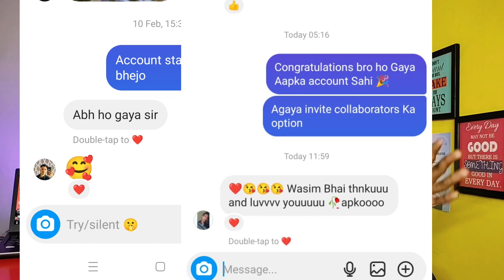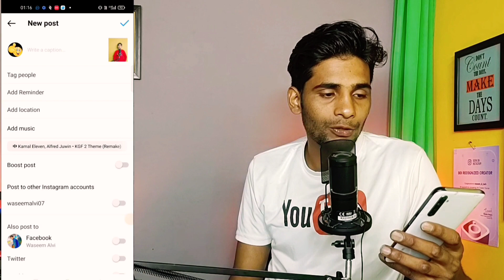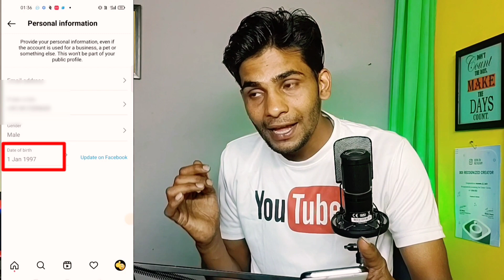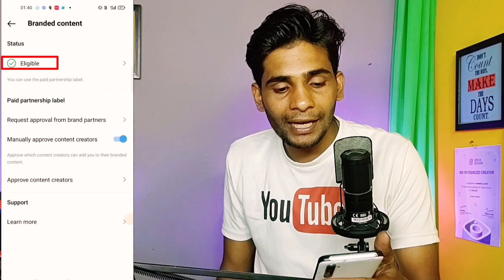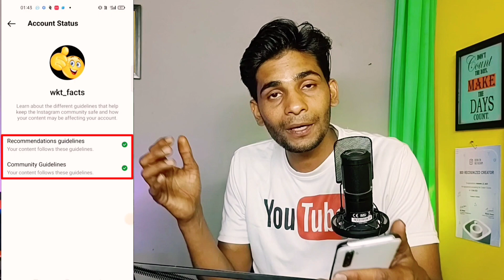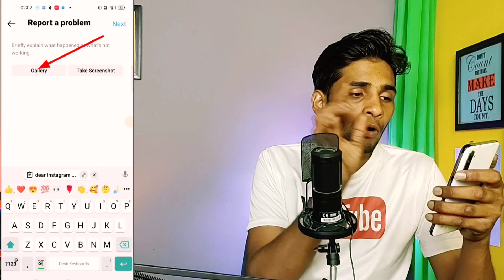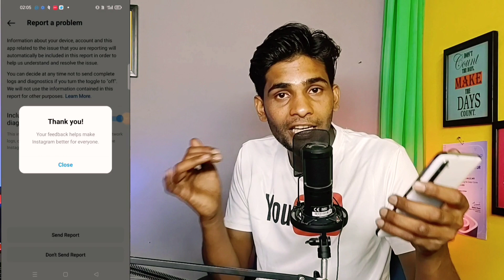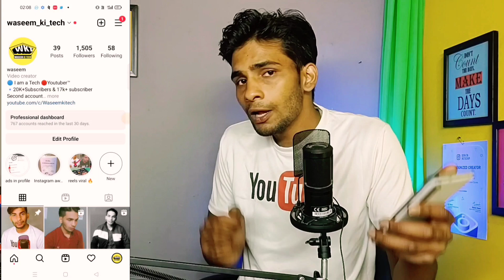Invite Collaborator Instagram Not Showing 2023 | How to fix Invite Collaborator Option Not Showing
1.Invite collaborator
2.how to solve invite collaborator feature problem
3.invite collaborator problem solve
4.how to add collaborator in instagram
5.collab problem solve
6.collab feature on Instagram
7.Instagram Invite Collaborator Is Not Showing Problem Solve
8.invite collaborator instagram not showing 9.Invite Collab Problem Solution
10.how to solve invite collaborator problem 11.instagram invite collaborator problem 12.instagram invite collaborator not showing